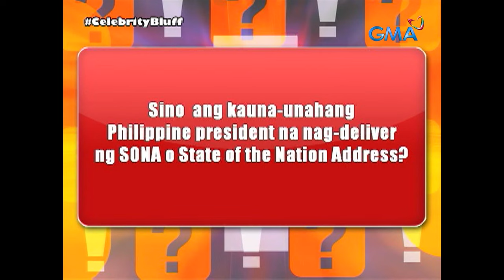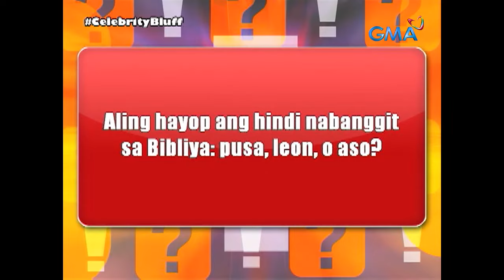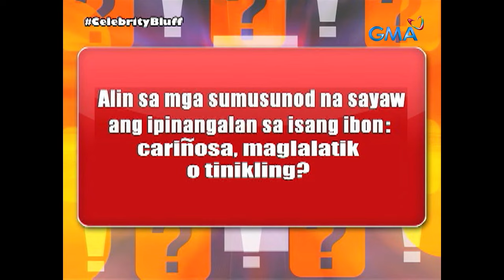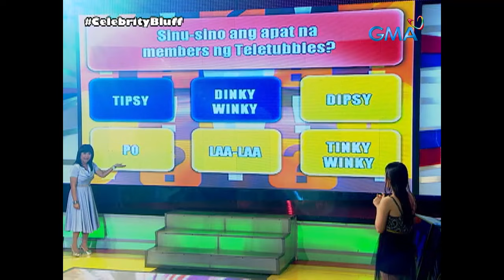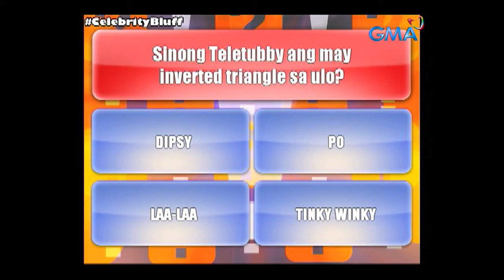Celebrity Bluff: Eugene Domingo, ang nawawalang kapatid ng Anna Karenina sisters?!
Parang kanilang characters sa kanilang serye ang Anna Karenina cast na sina Barbie Fortez, Joyce Ching, at Krystal Reyes ang magpapagalingan sa sagutan upang mapatunayan na sila ang tunay at karapat-dapat tanghaling wagi sa larong 'Fact or Bluff.'